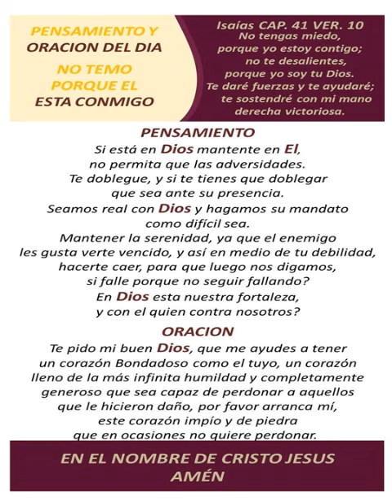NO TEMO PORQUE EL ESTA CONMIGO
*PENSAMIENTO Y ORACION DEL DIA*

*Isaías* CAP. *41* VER. *10*
No tengas miedo, porque yo estoy contigo;    no te desalientes, porque yo soy tu *Dios*.Te daré fuerzas y te ayudaré;    te sostendré con mi mano derecha victoriosa.

*PENSAMIENTO*
Si está en *Dios* mantente en *El*, no permita que las adversidades.
Te doblegue, y si te tienes que doblegar que sea ante su presencia.
Seamos real con *Dios* y hagamos su mandato como difícil sea.
Mantener la serenidad, ya que el enemigo les gusta verte vencido,
y así en medio de tu debilidad, hacerte caer, para que luego nos digamos,
si falle porque no seguir fallando? En *Dios* esta nuestra fortaleza,
y con el quien contra nosotros?

*ORACION*
Ayúdales Señor, a tomar buenas decisiones, que tengan impactos positivos en mi futuro. Capacítames con aquello que tienes reservado para ellos. Ayúdales a mantener siempre la mirada firmemente dirigida hacia Ti y hacia Tu voluntad para que estén siempre en sintonía con lo que Tú quieras que hagan.
*EN EL NOMBRE DE CRISTO JESUS*
*AMÉN*.

*Centro Cristiano Belleza en Lugar de Cenizas*
Síguenos por: *Facebook* Beauty For Ashes Christian Center